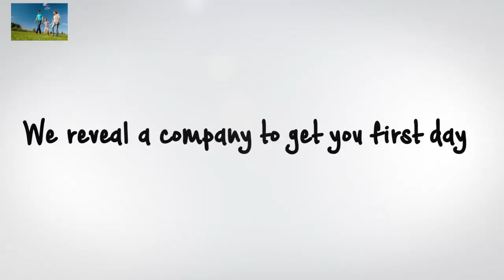Burial-Insurance-With-Bipolar-Disorder-Video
These programs have the following guarantees

1. First Day Coverage. You are fully protected the very first day your coverage goes into effect with no exclusions and no waiting period.
 2. Ease of issue. No physical exams.
 3. Your premiums will never go up. Lock into a rate at your current age and the cost will never increase regardless of changes to your health and age.
 4. You benefits will never go down. Regardless of changes to your health and age.
 5. All programs build cash values.
 6. The benefit is paid to your beneficiary tax free on the worst week of their life.
 7. Your policy can never be cancelled as long as premium payments are made.
 8. This is a protected asset that you will never be forced to liquidate.

Burial Insurance with Bipolar Disorder
You’ll never have to worry about losing coverage. Even if your health conditions changes your rate is guaranteed for the rest of your life. An income tax free death benefit, money that passes to your beneficiary is generally income tax free. No required medical exams. Applying for one of these whole life insurance policies is quick and easy. Simply answer a few medical questions on the application with guaranteed qualification. Every applicant can qualify for coverage.